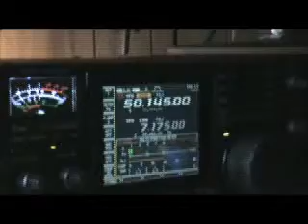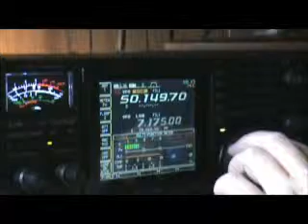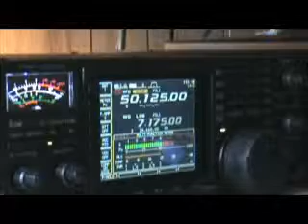ZB3B VE1YX 6m OPENING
ZB3B working VE1YX on 6M June 17 2009